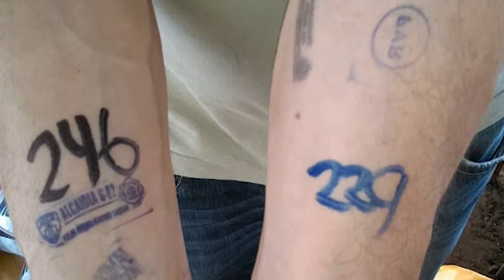2018.04.24. - Fehérvári beszélgetések - Tihanyi Tamás - LV